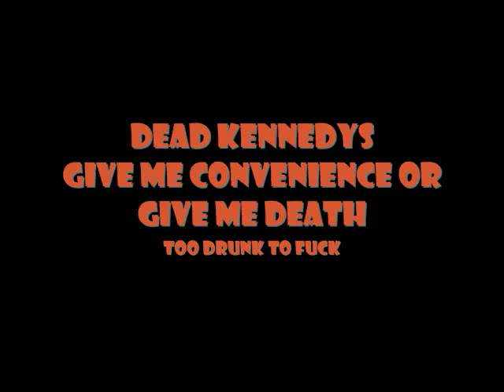Dead Kennedys - Too Drunk to Fuck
Give me convenience or give me death